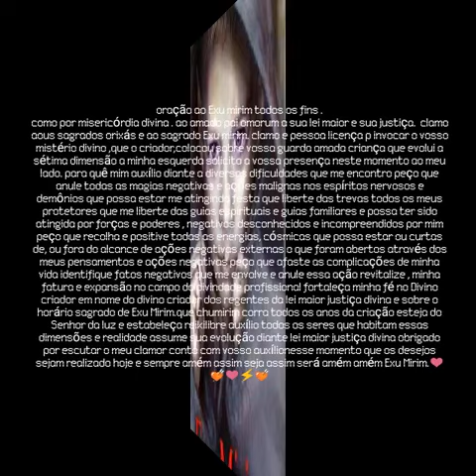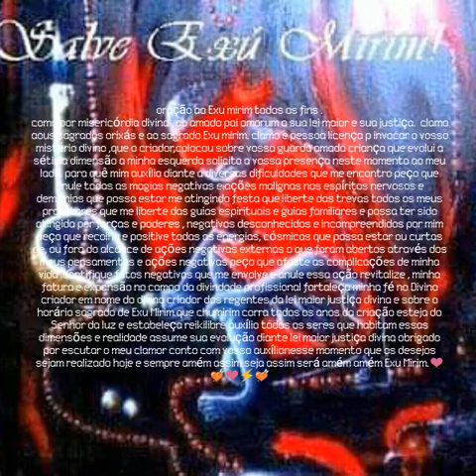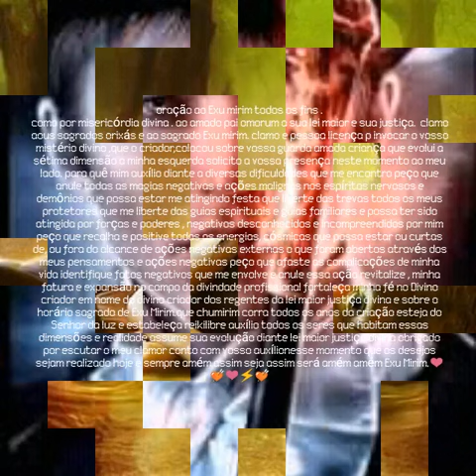Oração de Exu Mirim